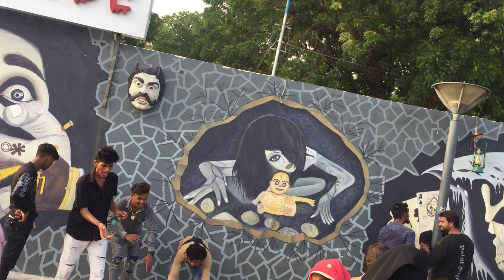fun kankariya lake ahmedabad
Hi, I'm expecting a delivery from Flipkart, and the agent is asking to pin the exact location on a map. Could you please share the location on this link